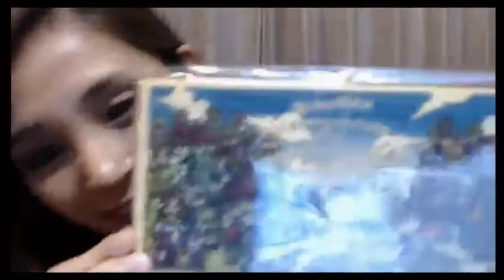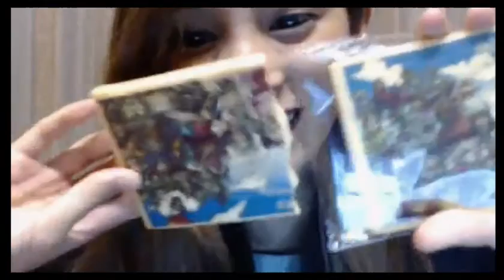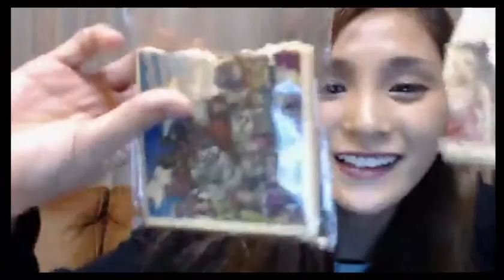あいきちゃん謝恩会お土産ドラクエクッキーレポ